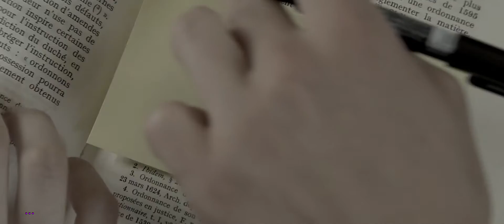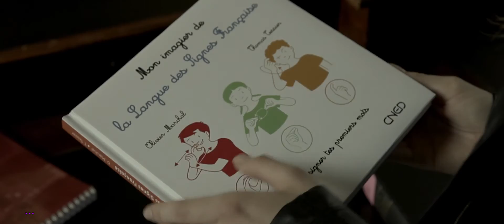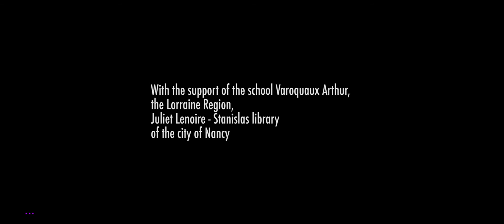Au-delà des mots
Atelier de Pratique Artistique et Culturel  (APAC ) mené au Lycée Varoquaux de Tomblaine (54)
Réalisateur intervenant : Jérôme Thomas
Professeur encadrant le groupe d'élèves : Olivier Marchal
Financement du projet : DRAC Grand Est, lycée Varoquaux, Ministère de l'Education National et Ministère de la recherche.
In a public library, a young man falls in love with a young woman. Faced with the silence imposed by the place, how will it communicate? And if both were thus put on an equal footing?

Dans une bibliothèque publique, un jeune homme s'éprend d'une jeune femme. Face au silence imposé par le lieu, comment arriveront-il à communiquer ? Et si tous deux étaient ainsi mis sur un pied d'égalité ?

Partenaires : DRAC Lorraine, festival sourd-métrage, lycée Arthur Varoquaux, ville de Nancy
Le court métrage « Au delà des mots » vient une nouvelle fois d’être primé.
Après le Festival Entr’2 marches de Cannes et Sourd métrage cette fois à Nancy, c’est une nouvelle récompense qui vient de tomber lors de la participation du film au Festival Regards Croisés de Nîmes.Le court métrage « Au delà des mots » vient une nouvelle fois d’être primé.
Après le Festival Entr’2 marches de Cannes et Sourd métrage cette fois à Nancy, c’est une nouvelle récompense qui vient de tomber lors de la participation du film au Festival Regards Croisés de Nîmes. »
Membre du jury : Patrice Lecont, réalisateur et Hélène Camouilly, directrice déléguée à la diversité à France Télévisions.

Au-delà des Mots (festivals et prix)
      au festival international du film sur le handicap de Cannes, deux sélections:                        sélection Gaumont Pathé 2016 et compétition officielle septembre 2016
•    International Disability Film Festival  (Moscou-Russie) novembre 2017
•    International short film week Regebsburg  (Allemagne) Mars 2017
•    Festival du film court de Villerbanne – du 18 au 27 novembre 2016
•    China International New Media Short Film Festival (Shenzhen – Chine)
      Novembre 2016
•    Bogota short film festival Colombie) décembre 2016
•    Festival international du film sur le handicap (Cannes) septembre 2016
•    Festival Bosifest de Belgrade (Serbie) Juin 2016
•    Festival « aux Actes Citoyens »  (Tomblaine mai 2016) Film d’ouverture
•    Festival Namur - 11 au 15 novembre  2015
•    Festival Autres Regards – 2/3 octobre 2015 (Nîmes) : Prix Mention Spéciale du             Jury
•    Festival du Court-Métrage de Saint-Maur (septembre 2015)
•    Festival entr’2 marches (Cannes) Mai 2015 - Prix Jeunesse
•    Festival Handifilm de Rabat (Maroc) Mai 2015
•    Cinédeaf- Rome (Italie) Prix Jeunesse Juin 2015
•    Festival Sourd Métrage –Prix du Meilleur scénario (Nancy-2015)